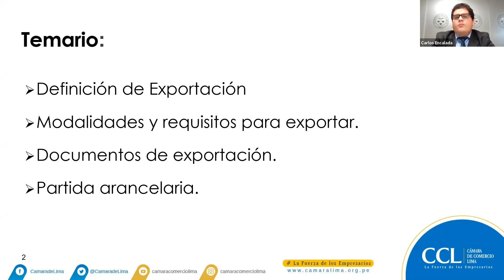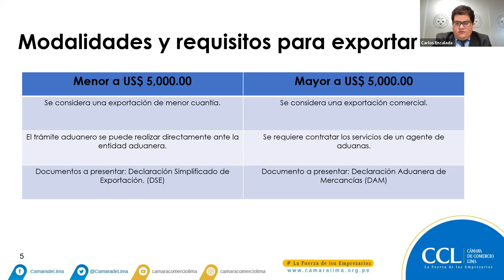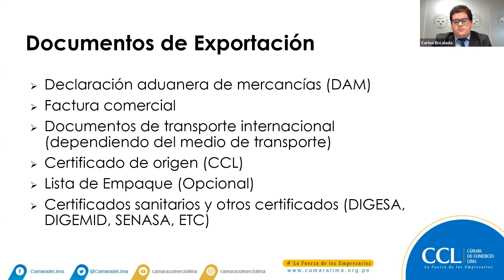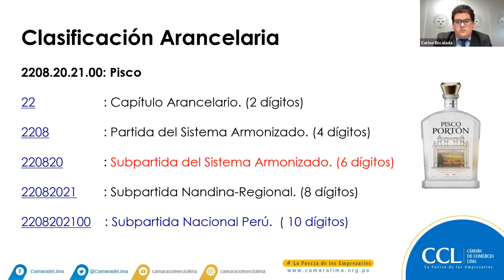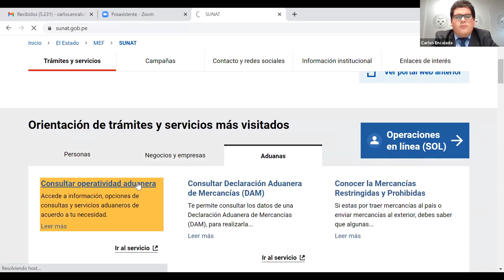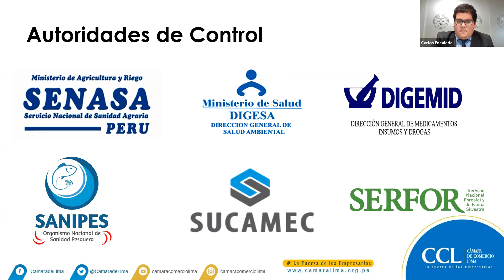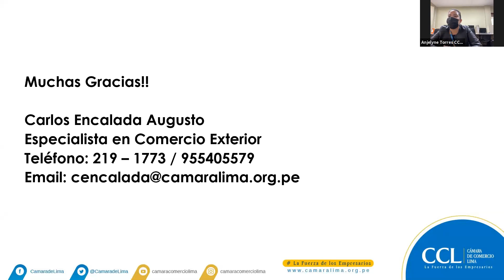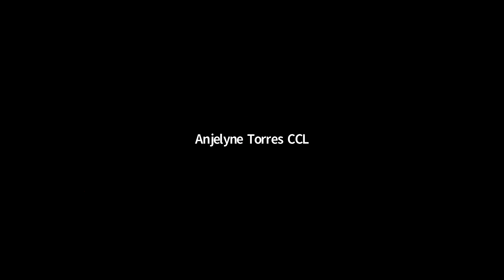Mesa de asesoría: Introducción al Comercio Exterior: Conoce como exportar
Objetivo:
Enseñar de manera práctica y sencilla los pasos fundamentales para una correcta gestión de exportación. De la mano de nuestro especialista en comercio exterior.

Temas:
✅ Definiciones básicas.
✅ Modalidades y requisitos.
✅ Documentos de exportación.
✅ Clasificación arancelaria.

Expositor: CARLOS ENCALADA
Licenciado en Negocios Internacionales de la Universidad de Lima capacitado en Gestión Comercial y Marketing para Negocios Globales. Especialista en Comercio Exterior con 03 años de experiencia en el rubro, actualmente desempeño el cargo de Asesor Comercial de Comercio Exterior de la CCL.